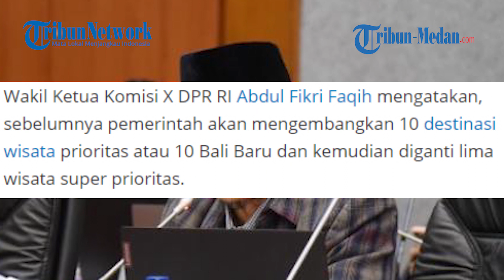Abdul Fikri Faqih: Pemerintah Tak Konsisten Perbaiki Destinasi Wisata Untuk Menggenjot Wisatawan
Komisi X DPR melihat pemerintah tidak konsisten memperbaiki destinasi wisata untuk menggenjot wisatawan mancanegara.

Wakil Ketua Komisi X DPR RI Abdul Fikri Faqih mengatakan, sebelumnya pemerintah akan mengembangkan 10 destinasi wisata prioritas atau 10 Bali Baru dan kemudian diganti lima wisata super prioritas.

"Ini kan menandakan tidak jelas, tidak tertata dengan rapi," tutur Fikri saat dihubungi, Jakarta, Sabtu (13/2/2021).